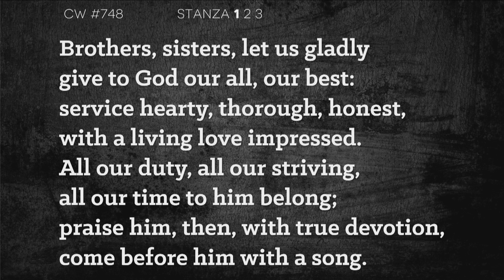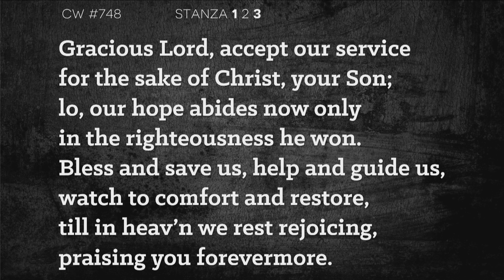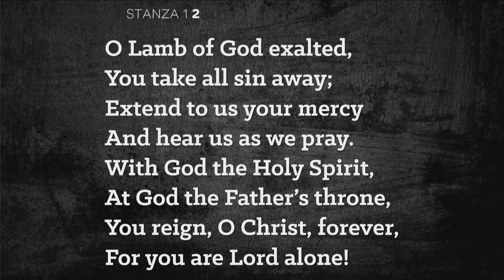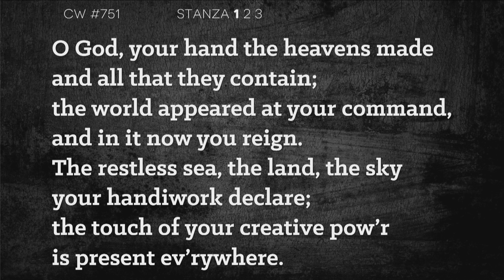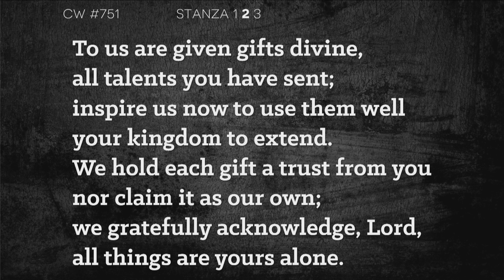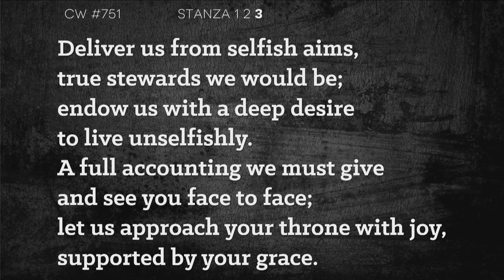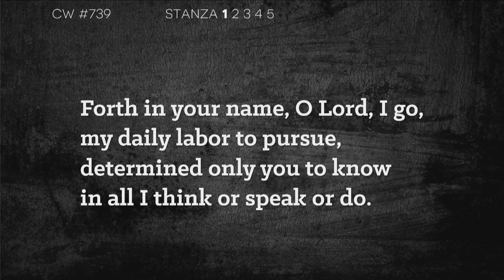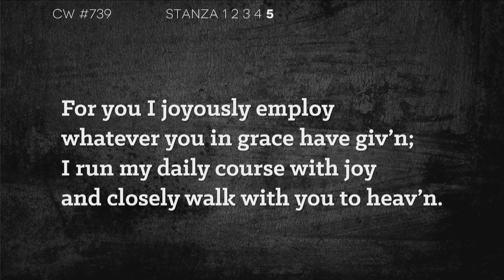Bethany Lutheran Church (Appleton, WI) | Full Worship Service | November 12, 2023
Bethany Lutheran Church - Sunday Worship Service
Preacher: Pastor Dan Johnston
Theme: The Time In Between Week 2
Text: Romans 12:1-8